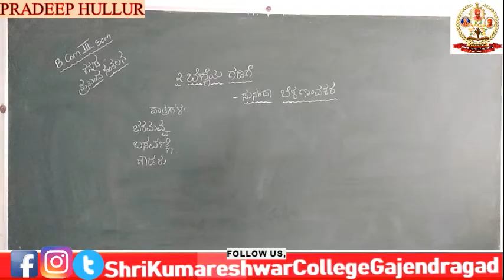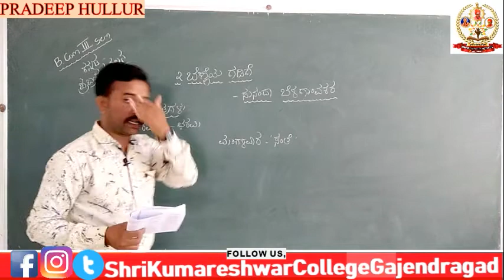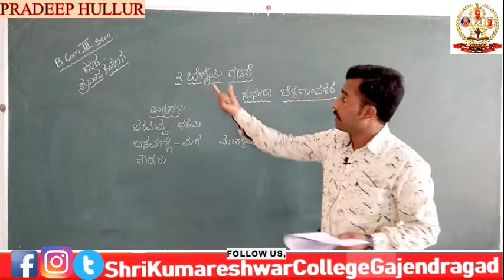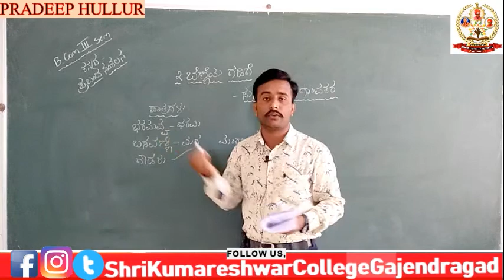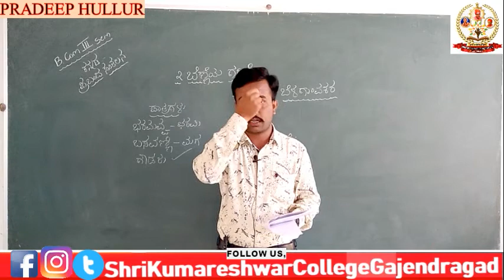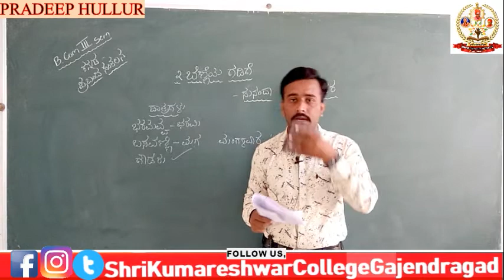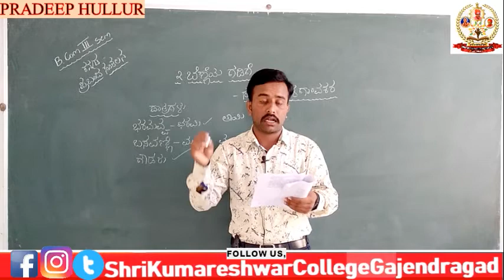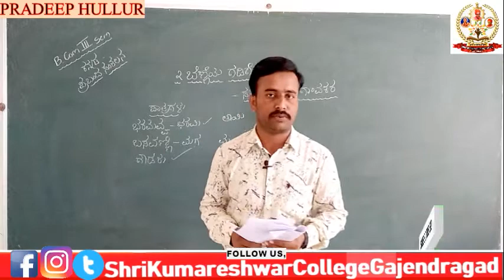B COM 3RD SEM KANNADA CHAPTER 3 PART 2